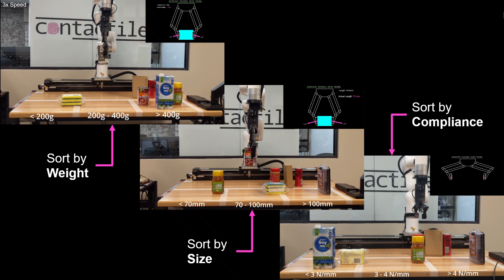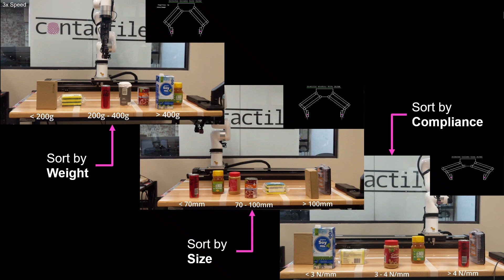Autonomous Gripping and Sorting (by Weight / Size / Compliance)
With Contactile's 'Goldilocks' Grip at your gripper's fingertips, not only can you apply the right grip force at the right time to handle any object, but you can also measure the weight, size and compliance of the object in real-time!